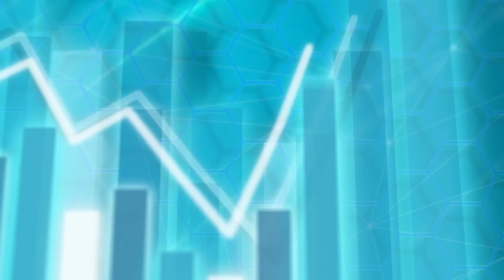施永青 最新睇樓價跌幾多？認同撤辣招救市：又唔係發緊燒 做咩仲食特效藥︱CC中文字幕︱股壇C見（Part 2/2）Finance730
在通脹升溫及美國大幅加息挾擊下，環球經濟面臨極大挑戰，港股及美股走勢亦已率先反映。商界關心何日通關，但不少港人更關心樓市走勢，中原集團創辦人施永青指中原城市領先指數（CCL）已連跌8周，跌幅更高達5%屬過去罕見，「如果咁嘅下跌速度維持，5%乘六，咪一年跌三成？當然，樓市好少會直線下降。」惟他指出若樓市跌勢一旦形成，持續力將高於股市，因此認同坊間有聲音要求政府撤銷樓市辣招，「逆週期政策吖嘛，辣招係市場過度熾熱時定啲措施攔吓佢，而家個市回，佢自己都縮緊. 」

全球央行大幅加息對股市影響更大，C基金投資總監李浩德指美國最新CPI維持在8%以上高水平，而美國聯儲局最近鷹派立場堅定，更表明會長期維持高利率政策，相信美股短線仍未跌完，「收水速度其實已經比預期慢，市場都仲未感受到，而且嚟緊單次加息加一厘都唔出奇。」

本節還討論了內地房企最新狀況，施永青大爆「爭我地錢嘅名單越來越長」，究竟內房危機何時才能解決？請即睇片了解。